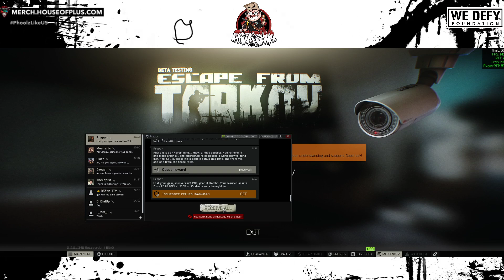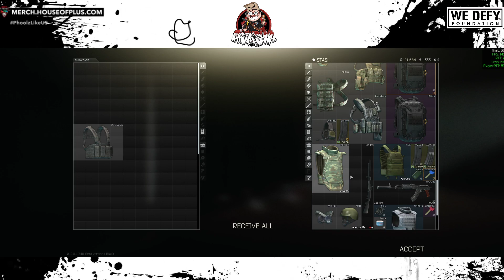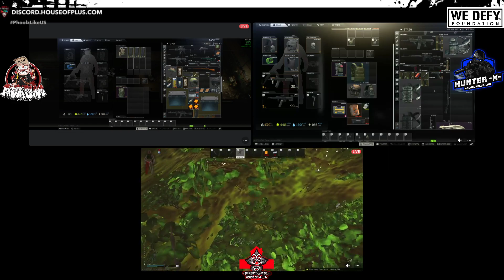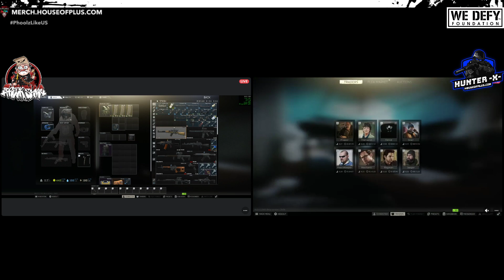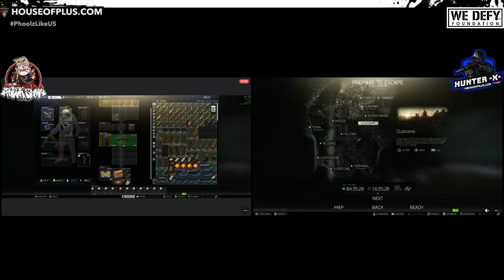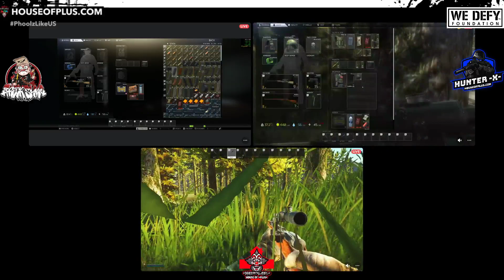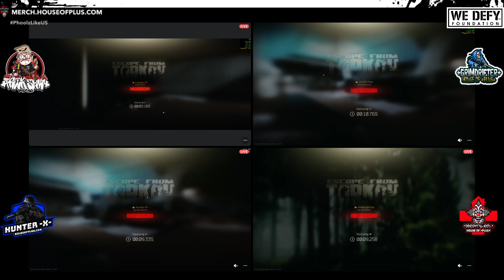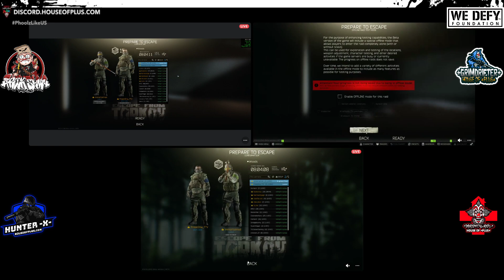Escape From Tarkov - What's Hot